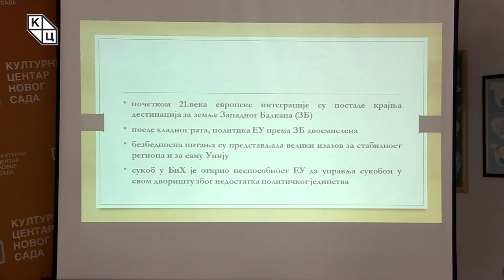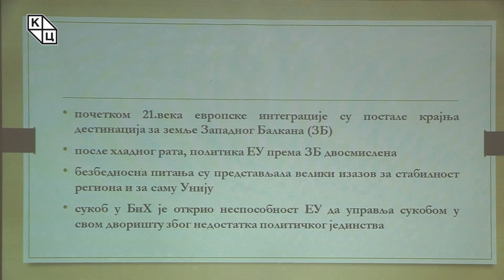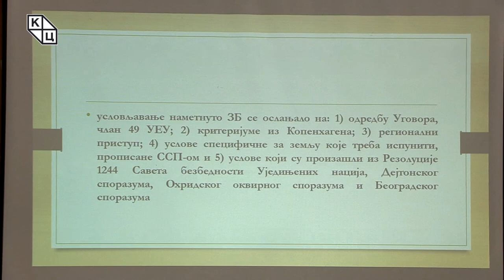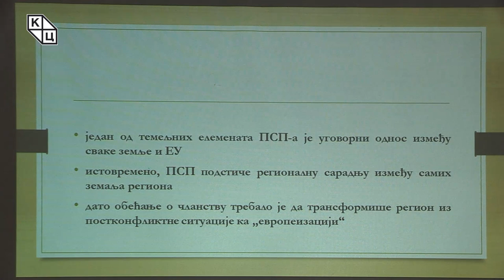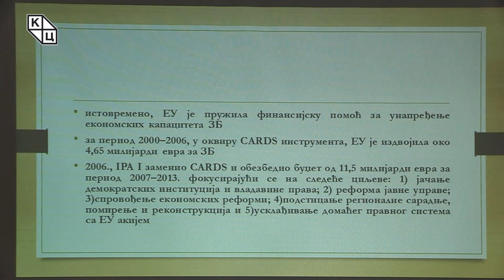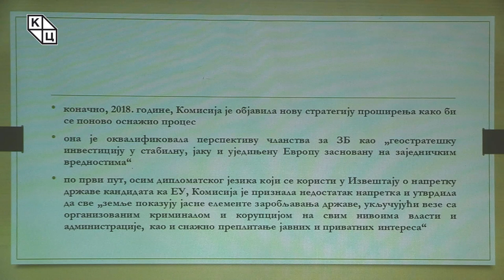др Јелена Тодоровић Лазић - „ЕУ и Западни Балкан у 21. векуˮ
Предавање др Јелене Тодоровић Лазић „ЕУ и Западни Балкан у 21. векуˮ (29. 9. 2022).

У трибини која тематизује однос Европске уније и подручја које је сама назвала Западним Балканом, др Јелена Тодоровић Лазић говори о политици проширења као једном од најмоћнијих алата у рукама ЕУ захваљујући ком су се 2004. државе Централне и Источне Европе трансформисале из комунистичких режима у модерне тржишне економије, што није примењено и на Западни Балкан.